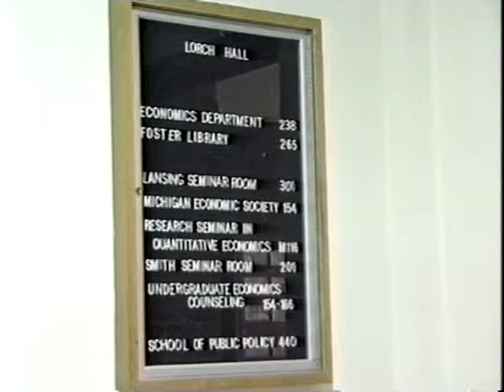Gerald R. Ford School of Public Policy site dedication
Gerald Ford and Paul O'Neill highlight the Gerald R. Ford School of Public Policy site dedication. September, 2003.